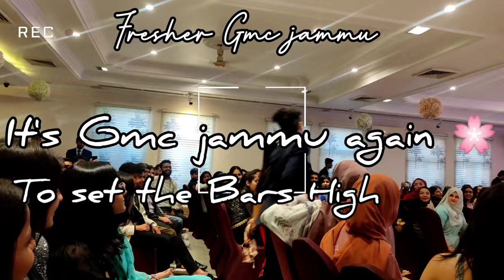Freshers party vlog || 2022 Batch 🎉 || MBBS 🩺 || Gmc jammu 😍 || Bollywood Theme